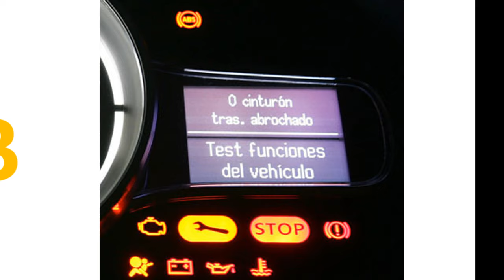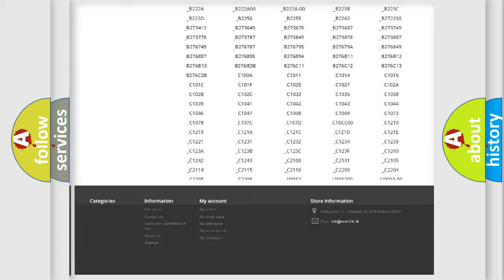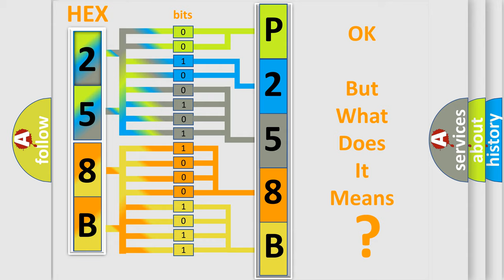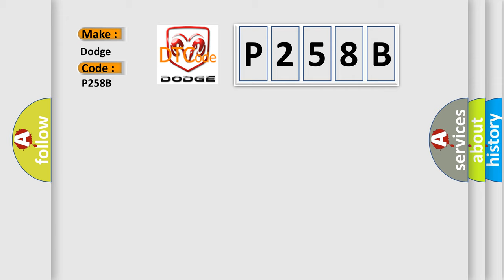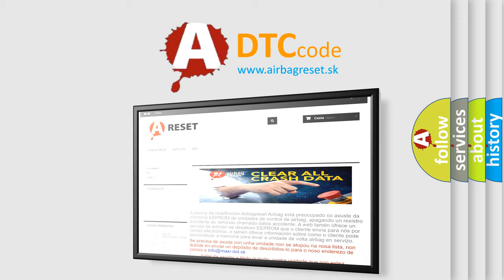DTC Dodge P258B Short Explanation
Contents:
0:21 Basic DTC analysis according to OBD2 protocol standard.
1:48 Insight into programming
2:58 A diagnostically understandable description of the Diagnostic Trouble Code
3:05 Basic error definition

Make:
Dodge
Code:
P258B
Definition:
Immobilizer-keyless Control Unit Lost Communication With Door Multiplex Control Unit
Description:
Poor communication between the Immobilizer-keyless Control Unit,and the Door Multiplex Control Unit.NOTE: If you are troubleshooting multiple DTCs,be sure to follow the instructions in B-CAN System Diagnosis Test Mode A.
Cause:
 Perform the door multiplex control unit input test,and do all power,ground,and communication input tests.If the tests prove OK,replace the power window master switch Loose or poor connections at the door multiplex control unit and the related units